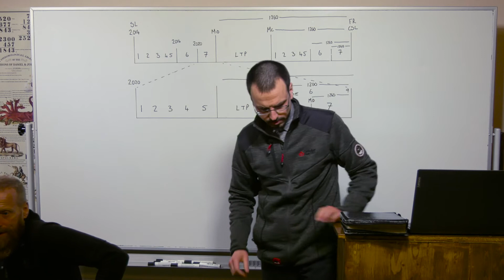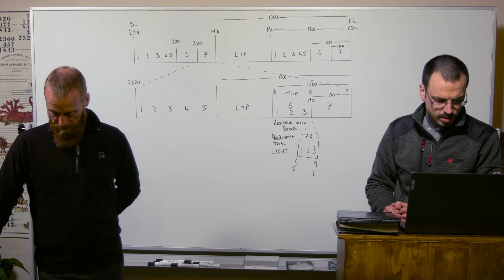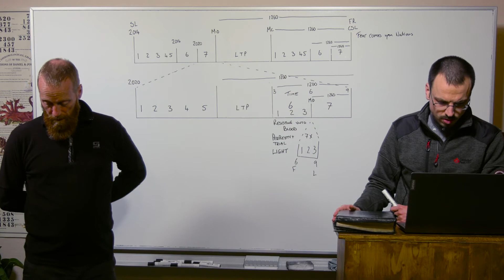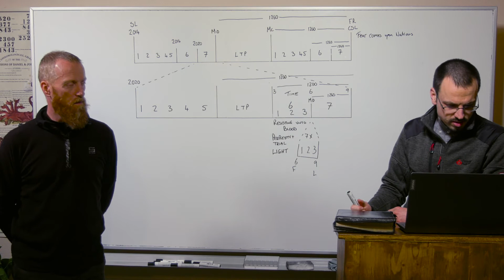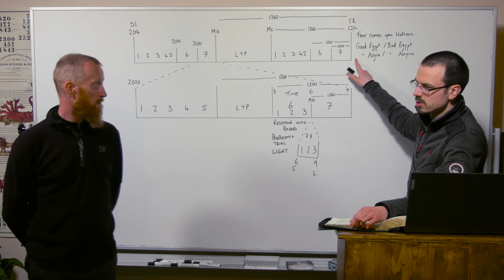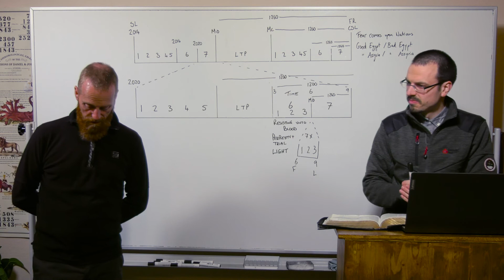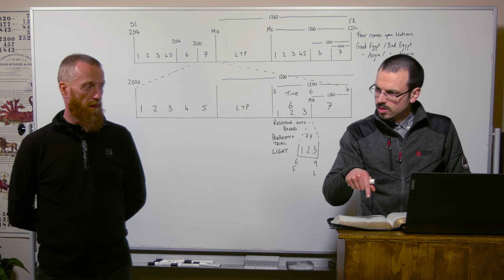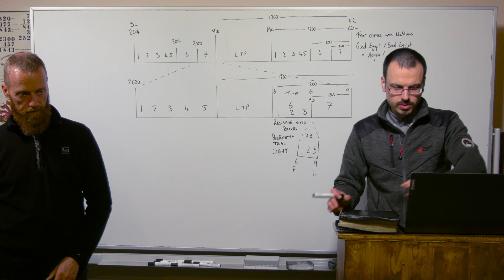14/03/22 - The Two Egypts and Babylons/Die Zwei Ägypten und Babylone